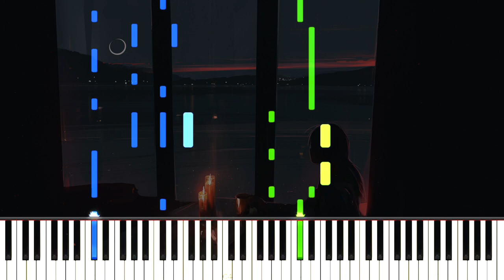blue - keshi (Piano Tutorial)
Here is my piano cover of blue, keshi's latest single. Really sorry about the delay on this week's video, spent the last week moving to a new city and setting everything back up. Just wanted to say a massive thank you to everyone who's watched these piano videos over the past two years, and I'm excited to share more of my favorite music for 2020!

\\ Information \\
♬ Title ▸ blue
♬ Artist ▸ keshi

\\ Misc. \\